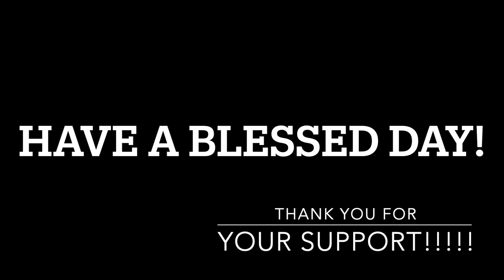STINGETTES 2023 BLACK & WHITE GAME | TZW REVIEW